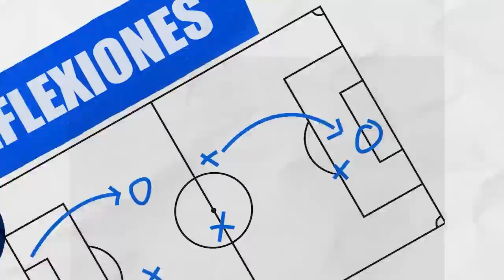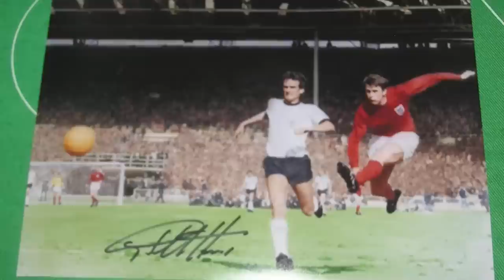¿QATAR 2022 tuvo la mejor FINAL de la HISTORIA? 🤨 FRANCIA vs Argentina dejan el listón muy alto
Capítulos:

00:00 Las mejores finales de la Copa del Mundo
00:58 Italia 1990
01:44 Estados Unidos 1994
02:16 Francia 1998
02:53 Sudáfrica 2010
03:43 Chile 1962
04:08 Brasil 2014
04:38 Corea Japón 2002
05:34 Italia 1934
06:14 Rusia 2018
06:49 Uruguay 1930
07:17 Suiza 1938
07:46 Suecia 1958
08:15 España 1982
08:54 Alemania 1974
09:30 México 1986
10:06 Argentina 1978
10:43 México 1970
11:15 Alemania 2006
11:55 Suiza 1954
13:02 Brasil 1950
13:57 Inglaterra 1966
15:18 Cierre